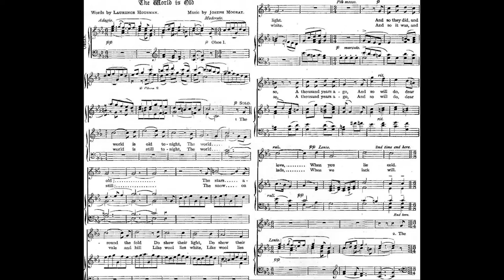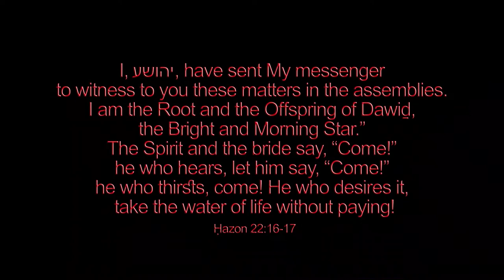The World Is Old (Laurence Housman, Joseph Morrat) 🌟 Christmas carol #1173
Welcome to the biggest original playlist on YouTube! Number 1173/1500 very merry carol in this grand Christmas playlist now combined with my original 16 hours of over 1000 hymns!

♫ The World Is Old
Words by Laurence Housman -- music: Joseph Morrat

1. The world is old to-night,
The stars around the fold
Do shine their light.
And so they did, and so,
A thousand years ago,
And so will do, dear love,
When you lie cold.

2. The world is still to-night,
The world is still;
The snow on vale and hill
Like wool lies white.
And so it was, and so,
And so will do, dear lads,
When we lack will